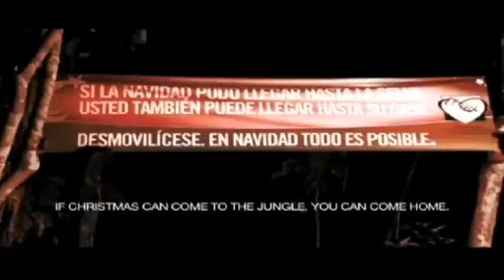Colombia's shining path offer to FARC: Desert this Christmas - Truthloader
The Colombian government has set up an advertising campaign using L.E.D light trails to encourage FARC fighters to desert. Truthloader takes a look behind the message.